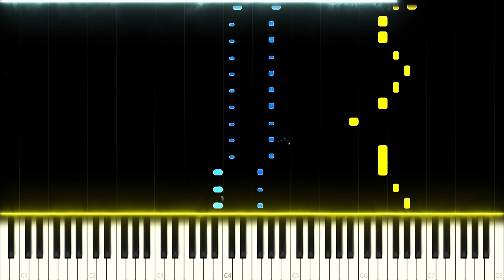Nickelodeon: The Thundermans, OP - Piano Cover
Nickelodeon: The Thundermans - Opening theme song

Here's my take on the really catchy and upbeat theme song of "The Thundermans". This is actually one of my oldest covers so the quality won't be the best and the cover is fairly simplistic.

Side notes: This is probably the most harmonically simple cover you'll ever see on this channel.

Is there any series, show or game that defines your early childhood?